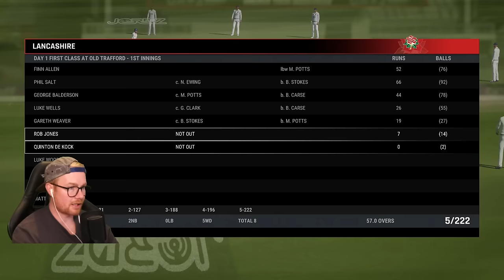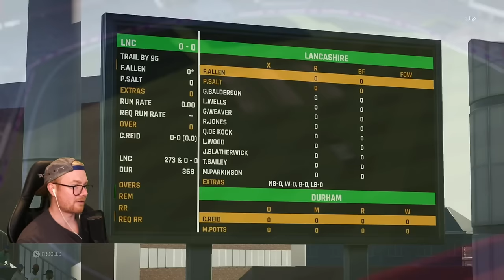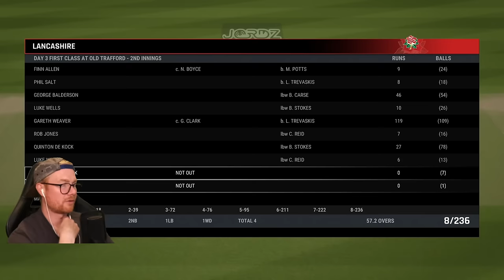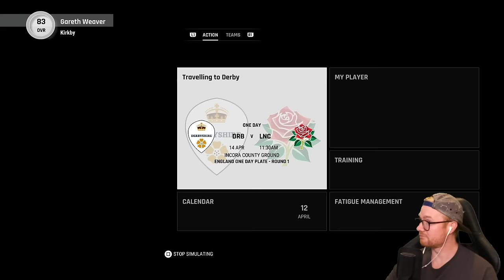CRICKET 24 | CAREER MODE #76 | THE BEST SHOT WE'VE EVER PLAYED!?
Hey team, welcome to the 76th episode of this Cricket 24 career mode! In today's episode we play cricket well and hit some nice shots. Enjoy! xo

Special thanks to the Elite Scenes members: Elliot Tapai, Rob, and Luke Kelly!